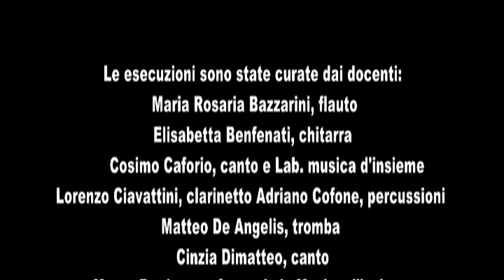Saggio del Liceo Musicale Lucio Dalla, A.S. 2014/2015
Concerto degli studenti del Liceo "Laura Bassi", indirizzo musicale "Lucio Dalla", avvenuto il 5 giugno 2015, nella sala "Bossi" del conservatorio "G.B. Martini" di Bologna. Registrazione, montaggio, editing a cura del sig. Moreno Boldini, genitore di un'allieva, che la scuola ringrazia calorosamente per la grande disponibilità e professionalità.